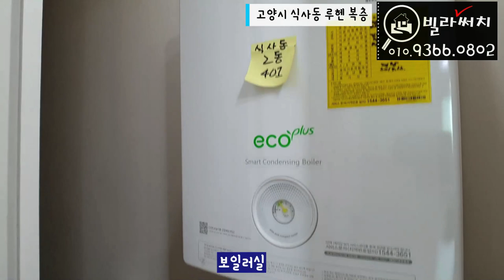[일산복층빌라]식사동 단지형빌라 복층만 남았다네요!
✅매물소개
✔️위치: 고양시 일산동구 식사동
✔️빌라명: 루헨
✔️실평수: 45평
✔️실입주금: 최저입주금 및 최대융자가능(유선안내)

출처 (Credit):
서지현 - Latte